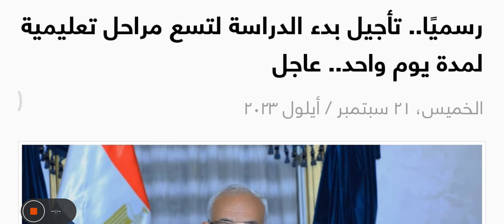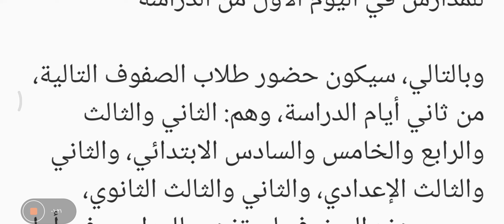رسميًا.. تأجيل بدء الدراسة لتسع مراحل تعليمية لمدة يوم واحد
تقرر، وبشكل رسمي، عدم حضور طلاب الصفوف الأعلى بكل مدرحلة دراسية، خلال اليوم الأول من العام الدراسي الجديد، التزامًا بقرار الدكتور رضا حجازي وزير التربية والتعليم، الذي أصدر كتابًا دورياً بشأن أول يوم دراسة في العام الدراسي الجديد 2023 /2024.

وكلف الوزير مديري المديريات التعليمية، بالتنسيق مع المحافظين، لاتخاذ الإجراءات اللازمة نحو انتظام طلاب الصفوف الأولي في كل المراحل التعليمية في أول يوم من الدراسة، ثم استكمال باقي الصفوف في اليوم التالي.

ويعني قرار الوزير، أن اليوم الأول من الدراسة (30 سبتمبر)، سيكون بحضور طلاب الصف الأول الابتدائي، والصف الأول الإعدادي، والصف الأول الثانوي، أما باقي الصفوف فلن تذهب للمدارس في اليوم الأول من الدراسة.

وبالتالي، سيكون حضور طلاب الصفوف التالية، من ثاني أيام الدراسة، وهم: الثاني والثالث والرابع والخامس والسادس الابتدائي، والثاني والثالث الإعدادي، والثاني والثالث الثانوي، وجميع هذه الصفوف لن تذهب للمدارس في أول أيام الدراسة.

وحسب الكتاب الدوري، فإن ذلك يأتي في إطار الاستعداد الجيد للعام الدراسي الجديد، وإلحاقا لكتبنا الدورية الصادرة في هذا الشأن، وفي ضوء حرص الوزارة علي سلامة الطلاب والطالبات، والعمل علي تهيئة المناخ الآمن .